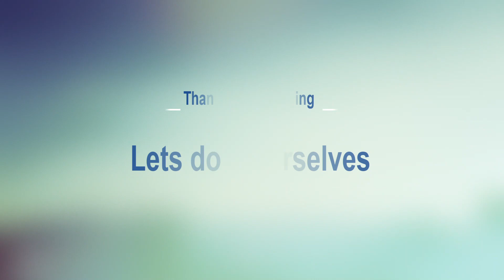I did waterproof coating on veranda windows edges.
I did waterproof coating on veranda windows edges to stop heavy rain water leaking in